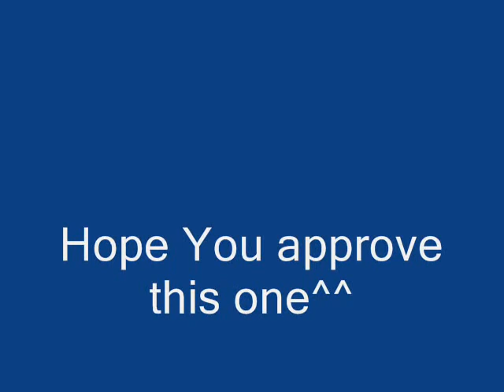Forest Castle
This is the the best one of the hardest and the most complicated level im made for
Mario The Shadow Forest yet it is

This Level is in three parts and some secret too^^

Another good thing is that im fixed some music:):):)

You can expeckt a demo as soon im learned hot to create a ISP file